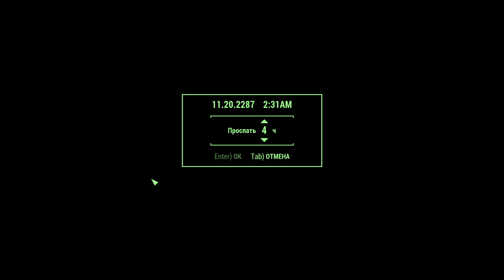Fallout 4 прохождение без смертей и без силовой брони в режиме выживание. 26 серия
Богиня должна прожить без смертей и без силовой брони в Fallout 4  или иначе какая из неё богиня!

Правила данного летсплея или режима выживания:
1) Без модов.
2) 1 Жизнь, исключение — это баги и прочие неигровые смерти, в таком случае я, пожалуй, буду тупо переписывать серию, ибо зачем вам смотреть на неигровую смерть? О вас же забочусь)))
3) Не буду пользоваться ближним оружием, по причине бага с увеличением дамага от холодняка в несколько раз из-за ребер Яогая (пища из мяса медведа).
4) Силовой броней пользоваться не буду, может только потом по приколу, но роли в будущем это уже не будет играть если у тебя свыше 3-4 тысяч хп. В свечении силовуха будет под запретам, ибо это сильно повлияет на геймплей. До 100 серии её точне не будет)))
5) Остальные пункты можете предлагать, там посмотрим что да как. Вроде давай без ватса и тд. Пункты обдумаю, но не факт что приму.

💰Поддержка канала\стримов💰 (ибо доход от производства роликов = 0, если ты не знал!). Автору за его труд:
Тинькоф  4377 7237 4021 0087 (VISA)
ВТБ 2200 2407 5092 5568 (МИР)

СБП (Система Быстрых платежей), которая есть у каждого банка - комиссия до 100к в месяц = 0 руб. Минимальный перевод 10 рублей (БЕЗ КОМИССИИ!!!):
Банк по умолчанию: ВТБ
ФИО получателя: Валентин Олегович П.

комиссия сервиса 7% или около того.
Комиссия сервиса мне точно неизвестна, но вроде 5% + баксы.

Криптой:

BTC - 1CXhEgAvUYtUcGcfBzeUWttmN8PcxYGWHY

LTC - Ldng5oyVjS2BZAQ1VXDgxBRi3bmqLqt3Zi

DOGE - DBfC23h4pkdFc45AYQu25QsRP858Fhtox8

Непрямая финансовая поддержка без необходимости переводить или же тратить деньги через реферальные ссылки в моем видео про кэшбэк сервисы по чекам, которые могут вам помочь экономить и даже зарабатывать немного денег, ведь все мы ходим в магазины за продуктами